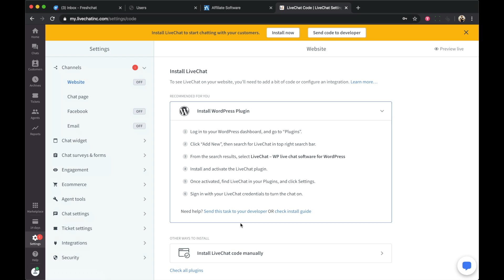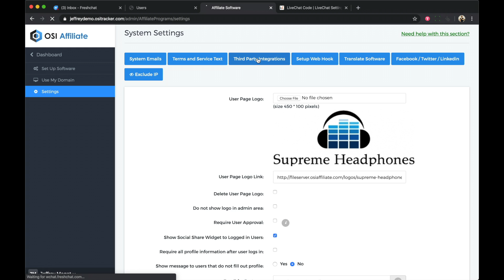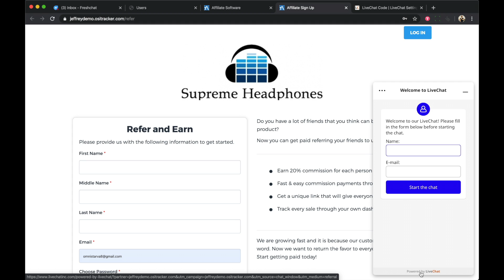How to integrate LiveChat with OSI Affiliate Software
LiveChat is a fastest way to help your visitors by start chatting. It’s an online customer service software with live support, help desk software, and web analytics. LiveChat is very popular, it’s used by over 21,000 paid customers from 150 countries. LiveChat is a team of 70 passionate people developing and supporting the most efficient and easy-to-use live chat software for your business. LiveChat is very easy to set up and get you team started. Company motto – “Keep it simple!”.